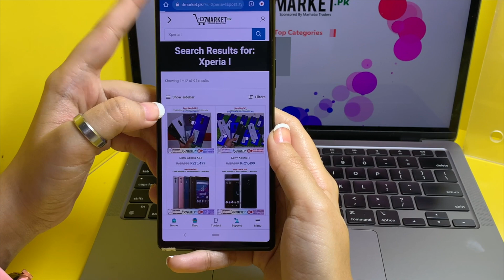Sony Xperia 1 | XZ4 Available At DMarket.Pk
Sony Xperia 1 Price In Pakistan
Looking for Second Hand Used Mobile Phones In Pakistan? We’ll Deliver the Lowest Price & Best Quality Mobile Phones. DMarket.Pk will Never Be Beaten on Choice, Quality. There is a Bunch of Reasons why our Customers Keep Coming Back!

Sony Xperia 1 Now Available In Pakistan
✅  IMEI: PTA Non-Approved
✅  Display: 6.5 inches
✅  Camera: Back 12+12+12 MP / Front 8MP
✅  Chipset: Snapdragon 855
✅  RAM/ROM: 6GB/64 GB
✅  Battery: 3330 mAh | Fast charging 18W